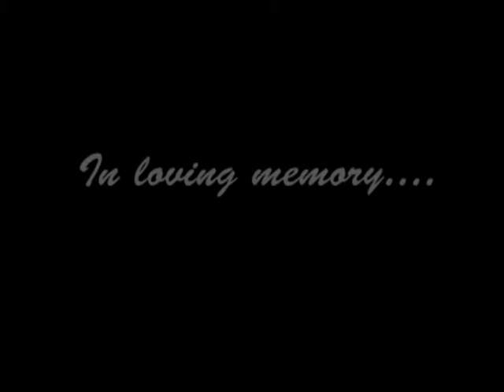In loving memory of Andrew Mcadam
my friend Andy Mcadam was stabbed at a grad party thurs. he died before his 17 birthday which was on monday. this song i made goes out to him and his family...may he rest in piece